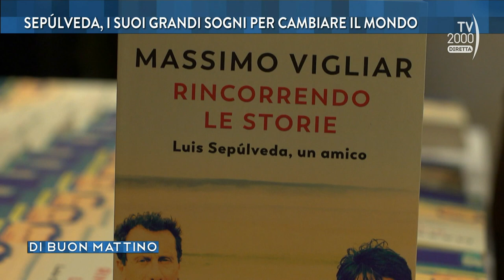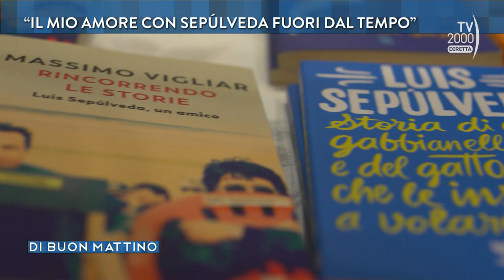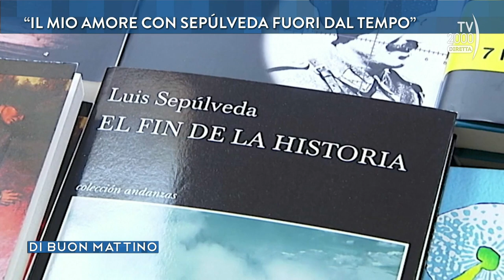Di Buon Mattino (Tv2000) - Il mio amico Luis Sepúlveda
Il mio amico Luis Sepúlveda. Massimo Vigliar, produttore cinematografico e grande amico di Luis-Lucho, racconta la sua versione del grande scrittore cileno Sepúlveda, amatissimo dai lettori italiani, dall’inedita angolatura del suo legame con il cinema. Verrà proposta anche un’intervista esclusiva alla poetessa Carmen Yáñez, moglie di Sepúlveda scomparso il 16 aprile 2020, che ripercorre il legame con l’autore e l’eredità preziosa che ha lasciato.